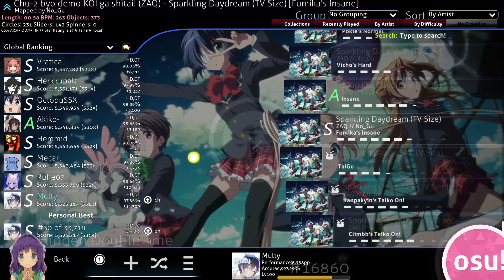ZAQ - Sparkling Daydream HDDT FC | 263 BPM squares + bursts | 312pp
Average ZAQ enjoyer